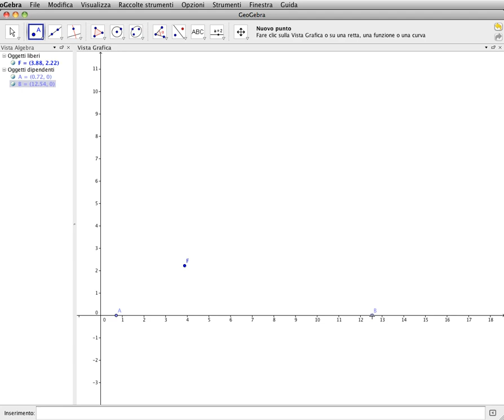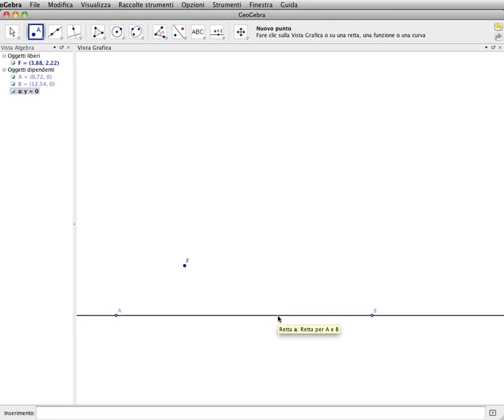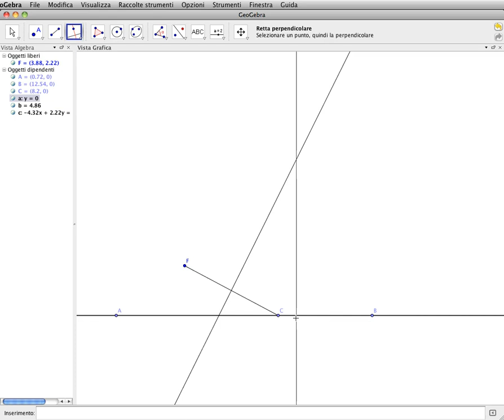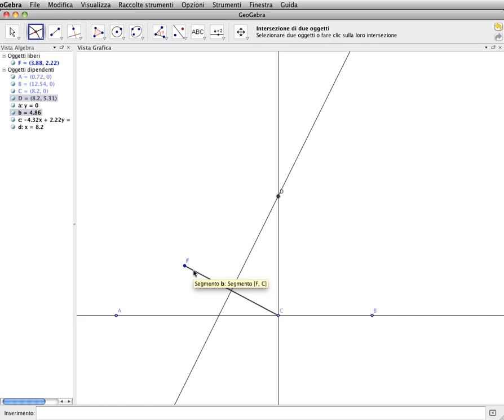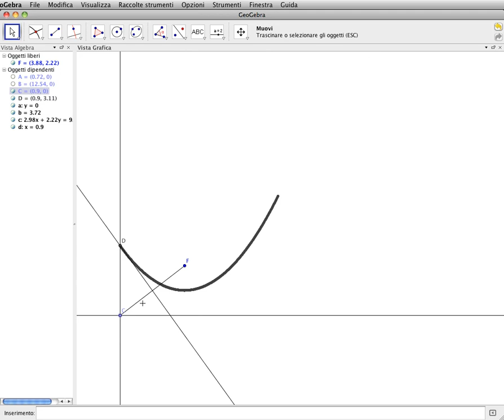Costruzione di una parabola basata sulla definizione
In questo video si costruisce una parabola basandosi sulla sua definizione